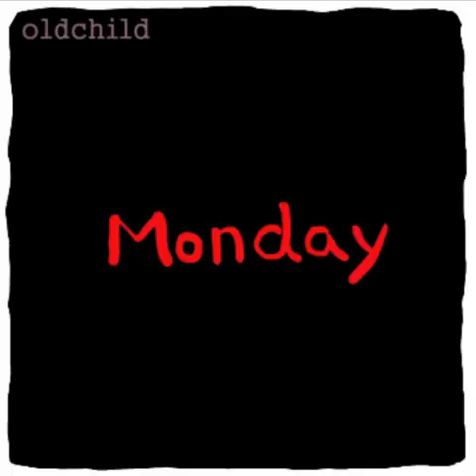Animations - JAROMIR PLACHY | АНИМАЦИИ - ЯРОМИР ПЛАХИ - Picture & gif. (бЕз КоМмЕнТоВ =)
ANIMATIONS - Jaromir Plachy - Picture & gif.